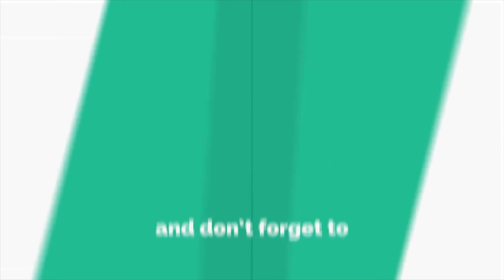Pizza Sandwich By Mirch Masala Pk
A perfect tea time snack.  Make crispy cheese hot pizza sandwich and enjoy with your family.

Pizza Fries
Recipe in English:

Ingredients:
-Chicken Powder (Chicken Powder)  1 tb.
-Oregano  ¼ tsp.
-Shimla Mirch (Capsicum Chopped) 2 tsp.
-Tamatar (Tomato chopped) 2 tsp.
-Bund Gobi (Cabbage)  4 tsp.
 -Gajar   (Carrot ) 3 tsp.
-Zaitoon (Olives ) 2 cut in circle.
-Chilly Sauce (Chilly Sauce) 4 tb.
-Ketchup  (Ketchup) 4 tb.
-Mayo (Mayo) 4 tb.
-Flavor Mayo (Flavor Mayo) 4 tb.
-Paneer (Cheese) Mozzarella and Cheddar mix 1 cup.
-Kali Mirch (Black Pepper) crushed ¼ tsp or to taste.
-Milk Sauce  (Milk Sauce) 4 tb.

Chicken Filling Ingredient.
-Murghi  (Chicken) 1 pao.
-Namak  (Salt) 1/4 tsp
-Lehsun/Adrak (Ginger/Garlic) Paste 1 tsp
-Tandoori Masala (Tandoori Masala) 1 tb